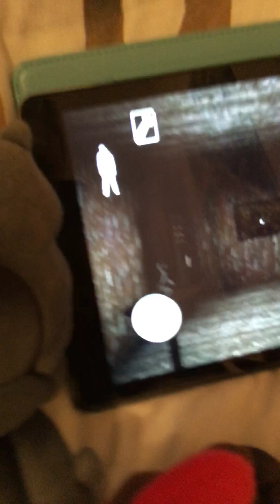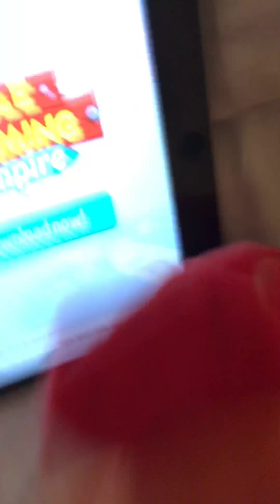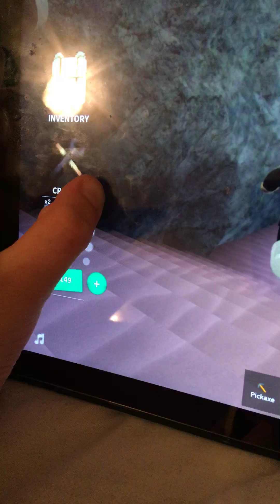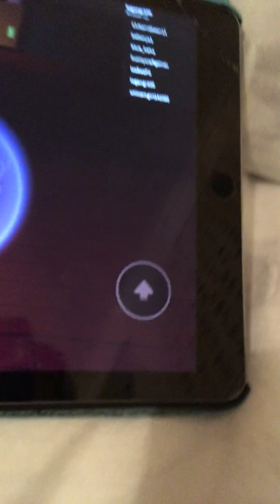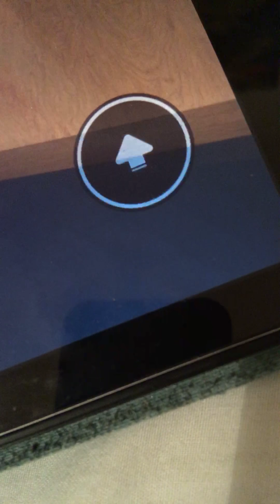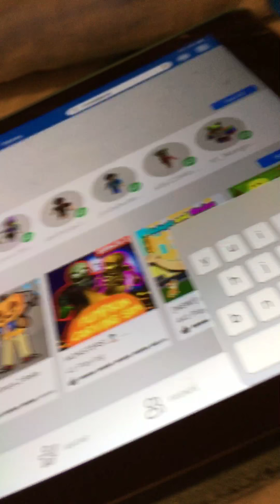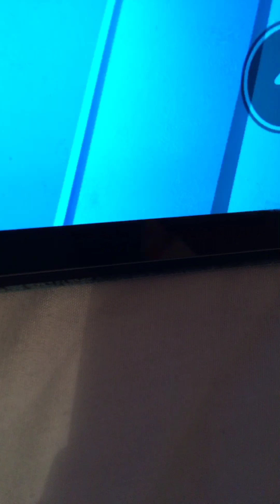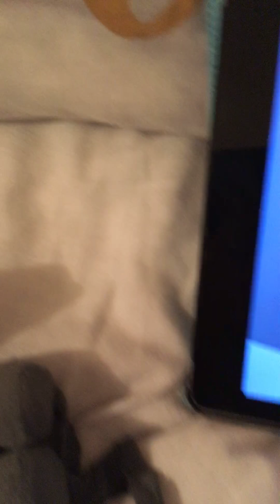The plushie team play ROBLOX games and play granny!